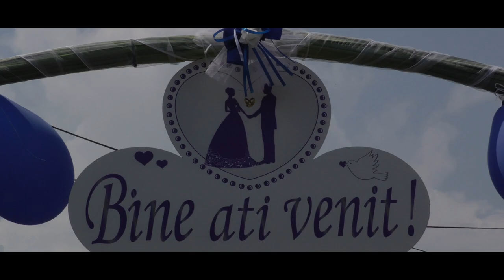Clip Nunta Cosmin si Stefania Nita